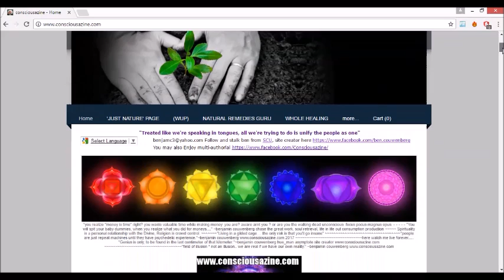How to Heal from ORGANIC PORTALS SOULLESS HUMANS ATTACKS - 7D Reiki Pierce Healing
OrganicPortals, SoullessHumans, Soulless Humans, Negative Soulled Humans, Positive Soulled Humans, OP, Spiritless Humans, Robotic Portals, NPCs, Non Player Characters, Gang Stalking, human prison bars, zombies, the dark force are this playlist and this videos discussion